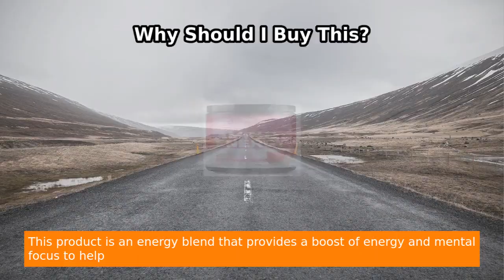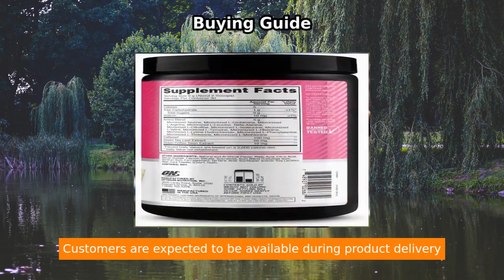Ultimate Amino Energy: Boost Performance with Keto-Friendly Pre Workout!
Amino Energy - Watermelon Flavor

Boost your energy levels and conquer your day with Optimum Nutrition Amino Energy - the ultimate pre-workout blend packed with green tea, BCAA, amino acids, and green coffee extract. 🏋️‍♂️💥 This energy powder is keto-friendly and comes in a delicious watermelon flavor with 30 servings per container. 💪💦

With 100mg of caffeine from natural sources, this unique formula keeps you energized and focused no matter the time of day. However, remember that it is important to be available during delivery to avoid any potential heat or sunlight damage to the product.

Take control of your productivity and improve mental focus with this essential amino energy blend that supports your workout goals and keeps you feeling alert throughout the day. Try Optimum Nutrition Amino Energy today and experience the difference for yourself! 🌟💯